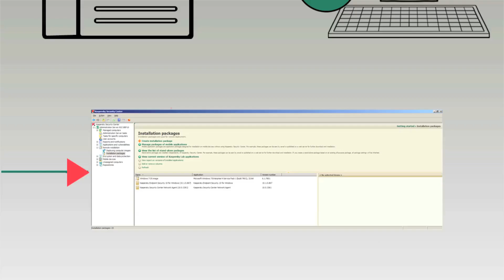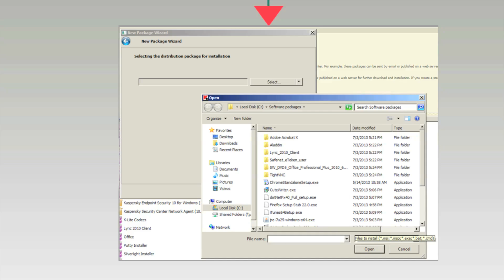Image Provisioning With Kaspersky Systems Management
Image Provisioning with Kaspersky Systems Management allows the administrator to create, clone, store and update a master disk image, reducing the resources needed for system deployment and maintenance.

GET STARTED NOW: FREE 30 DAY TRIAL

Discover how our premium security can protect your business from malware and cybercrime with a no-obligation trial.
Register today to download full product versions and evaluate how successfully they protect your IT infrastructure, endpoints and confidential business data.

REGISTER AT kas.pr/business-trial

JOIN THE CONVERSATION